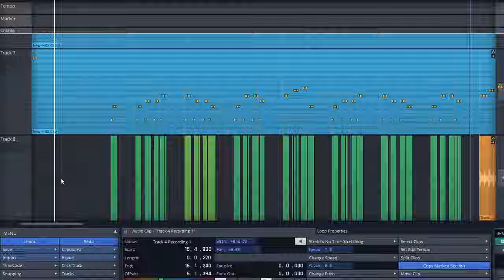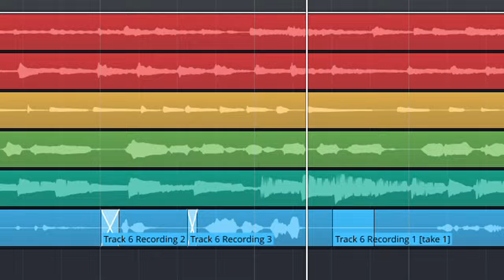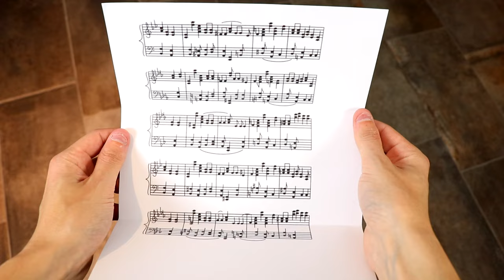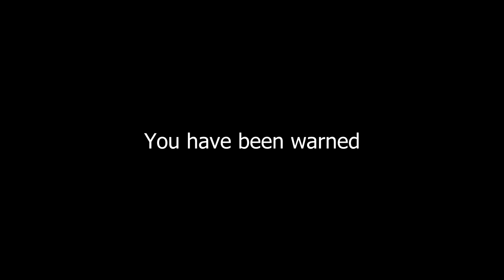Why Being A Guitarist SUCKS!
Am I right, guitarists? ... Please SHARE, for the 'save Stevie T's post-hacked channel' movement! Thank you!